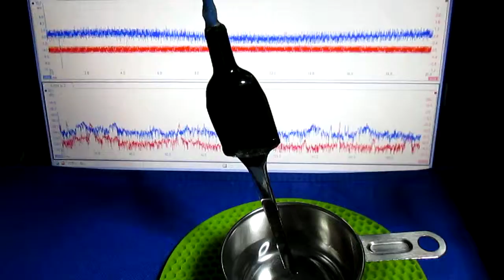超音波プローブ実験 Ultrasonic probe experiment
この動画は
　ステンレス容器の底面に超音波プローブを取り付けています。
　超音波プローブをファンクションジェネレータで発振させています。
　（発振：グラフの赤）
　超音波洗浄機の音圧測定用超音波プローブで
　音圧変化の様子を受信・確認している様子です。
　（受信：グラフの青）
　発振周波数は２ＭＨｚまでの範囲で、変化させています。
　ステンレス容器の特徴による音圧変化を目視検出しています。